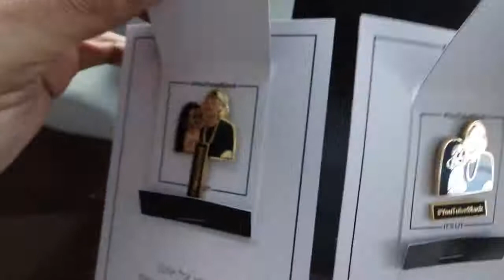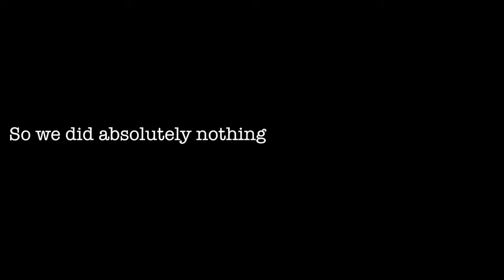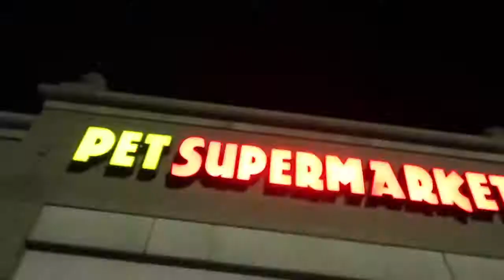Vlogs By DK4L! DE&#39;ARRA FIRST MAKEUP TUTORIAL !!